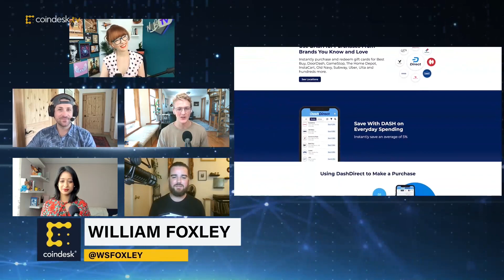DashDirect: New App Allows Consumers to Spend DASH Cryptocurrency at 155K+ US Retailers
Blockchain-based payments network Dash has launched DashDirect, a noncustodial and user-controlled retail app, which allows users to pay for everyday purchases at over 155K national retailers with their DASH holdings and qualify for discounts of up to 12%. "The Hash" hosts examine the pros and cons of such a product in bringing cryptocurrency utility to the masses.